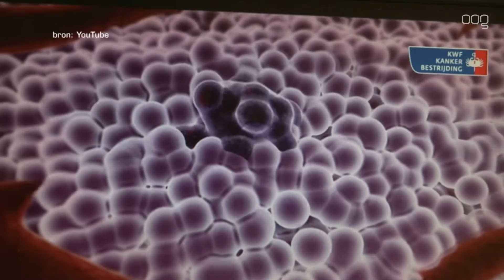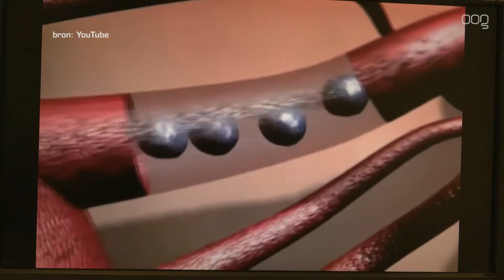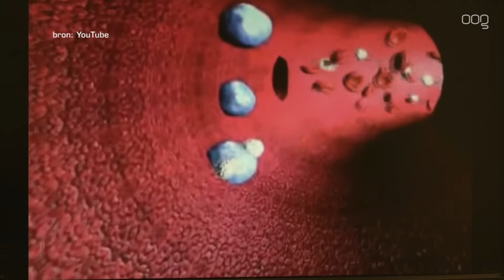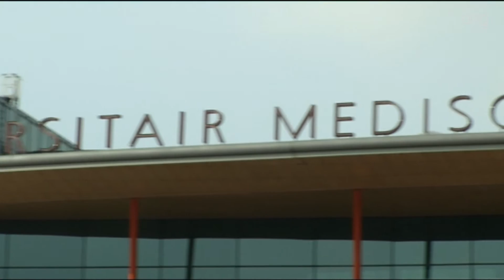UMCG krijgt 4,8 miljoen voor kankeronderzoek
Het UMCG krijgt 4,8 miljoen euro van KWF Kankerbestrijding voor onderzoeken door het Cancer Research Center Groningen.

Het geld is bestemd voor negen onderzoeksprojecten, voornamelijk naar nieuwe toepassingen voor immunotherapie. Via immunotherapie wordt kanker bestreden met het eigen afweersysteem.

Medisch oncoloog Liesbeth de Vries krijgt het meeste geld: 2 miljoen euro. Zij doet onderzoek naar het vinden van tumorkenmerken die voorspellen of patiënten wel of geen baat hebben bij immunotherapie.

De onderzoeken zijn geselecteerd op basis van hun wetenschappelijke kwaliteit, haalbaarheid en relevantie. Ze gaan komend jaar van start.